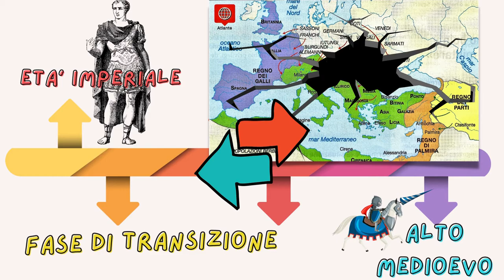La crisi del III sec. d.C. (introduzione generale)